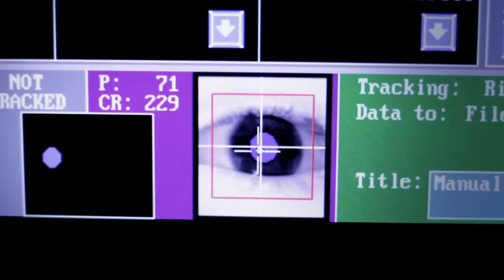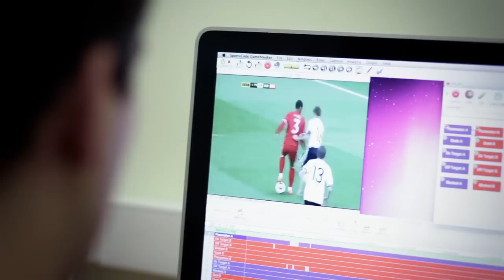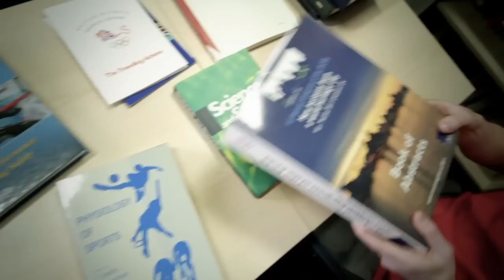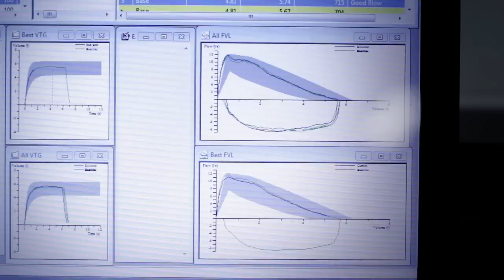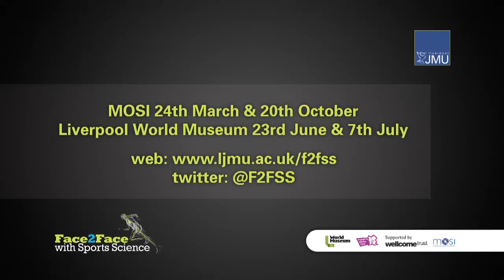Face 2 Face with Sports Science at LJMU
See how the latest cutting edge-research into sport science at LJMU's School of Sport and Exercise Sciences has an impact from the general public to the world's top athletes.